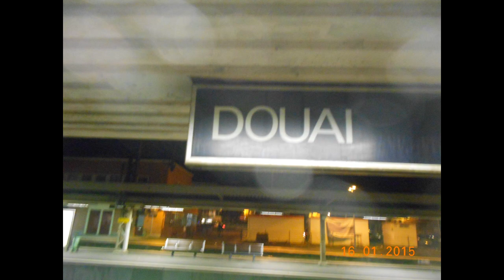Team Hangout CHRONICLES 2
nouvelle rencontre IRL de la team cette fois j'ai eu l'honneur de passer un weekend memorable chez Parodixe et egalement eu la chance d'avoir la presence de laeticia, maxime et valou